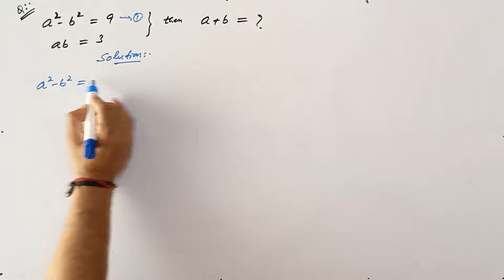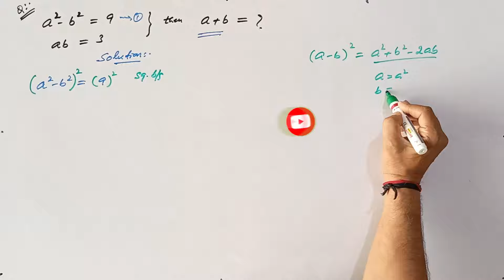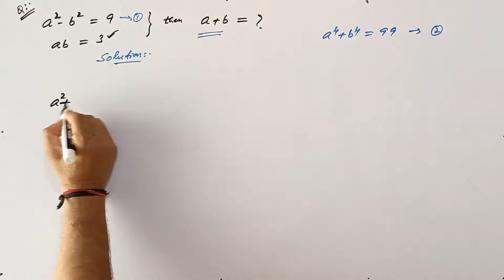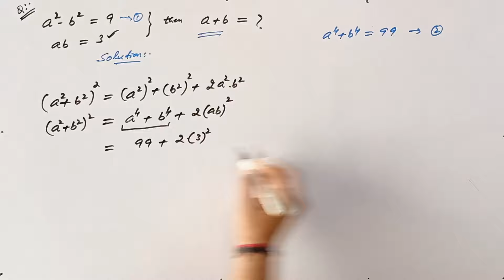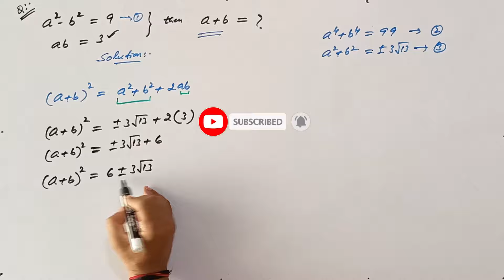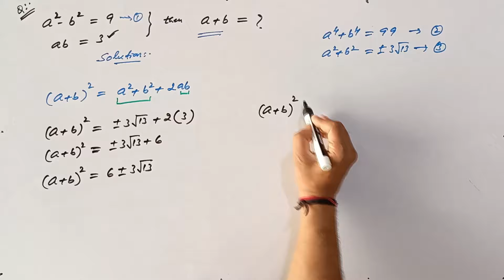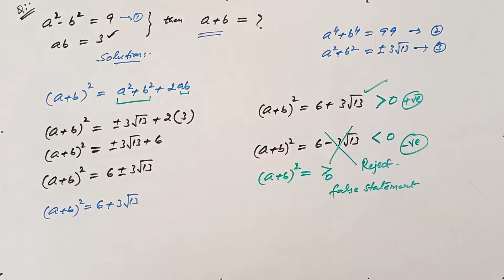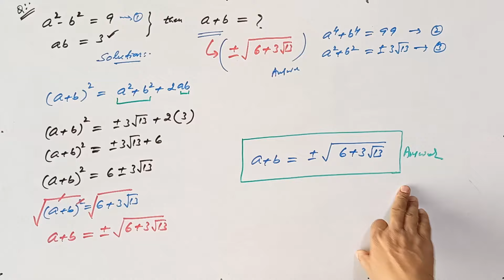Math Olympiad | Wonderful Algebra Problem | You Should Know this Trick !